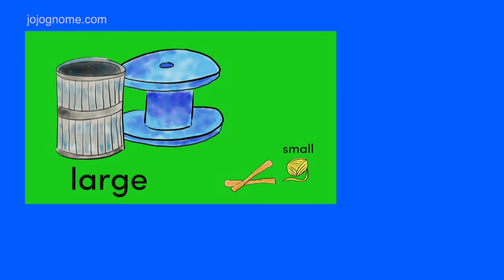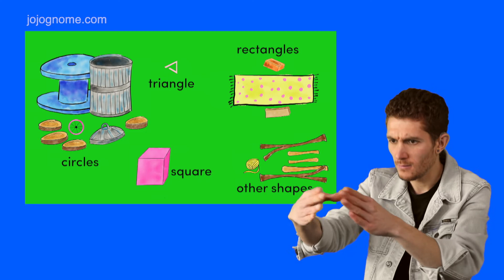JoJo Gnome & The Maths Challenge (BSL version)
In the story JoJo Gnome & The Maths Challenge by Jo Hall, JoJo Gnome and his friends are challenged by their teacher to make a pile of junk into creative projects using their maths and number skills.
The story also introduces Ella, JoJo Gnome's new friend who is deaf and wears cochlear implants. Ella is great at maths and helps her friends complete their challenges.

This is an ideal story for listening to in nursery, school or for parents to use at home.

An ideal story for ages 3-6 years. This early years resource cover counting from 1-20 , large and small sizes, sorting shapes and encourages creativity in an outdoor setting.

This BSL signed version of the story was produced in Scotland.

Coming soon is a PDF sheet for teachers to use, which maps this story to both the Scottish and English early years curriculum. There are also suggestions on how this resource can be used and follow on activities. More information can be found on the maths and numbers page on the JoJo Gnome

Also coming soon is a Makaton version of this film. JoJo is a Scottish gnome who has all kinds of adventures with his friends.

You can find more free stories to listen to in the JoJo Gnome Story Podcast.